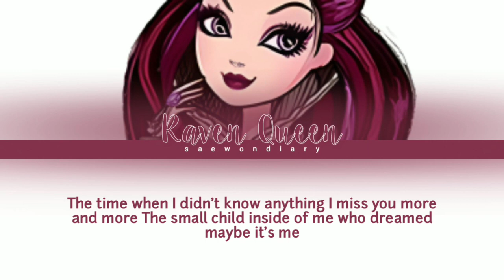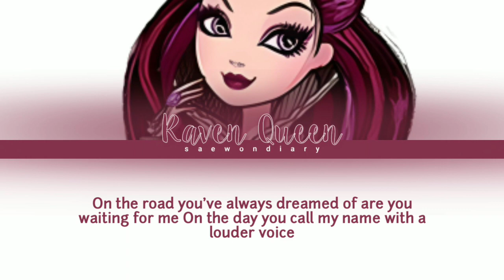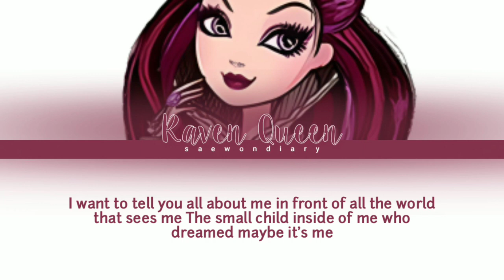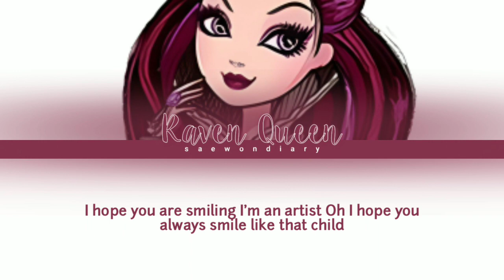Raven Queen (EVERAFTER) - Artist. ♡ | Color Coded Eng Lyrics + *How Would* + FANMADE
💌 | NOTES
Raven's second solo track!! ❤

Hey guys, finally came back home from vacation! Hope y'all enjoy the small spamming of my 5 other new videos lol I genuinely thought that I wouldn't be in a place that would actually have stable Wi-Fi but then again, here we are HAHAHAHA but anyways, bye y'all! 🤗

💗 | EVERAFTER
Fandom Name: FOREVER
(Members, Birthdays, Ranks and Positions)
1. Raven Queen (11/25/2001 • Rank 1): Leader, Main Vocalist, Sub-Rapper, Center, Face of the Group
2. Ginger Breadhouse (01/24/1995 • Rank 11): Lead Vocalist, Sub-Rapper
3. Darling Charming (02/11/1996 • Rank 7): Lead Rapper, Lead Vocalist, Lead Dancer, Visual
4. Ashlynn Ella (10/15/1997 • Rank 5): Lead Dancer, Sub-Vocalist, Visual
5. Justine Dancer (12/27/1999 • Rank 12): Main Dancer, Lead Vocalist
6. Madeline Hatter (06/08/2000 • Rank 6): Lead Rapper, Lead Dancer, Sub-Vocalist
7. Briar Beauty (08/09/2000 • Rank 4): Lead Dancer, Lead Vocalist, Lead Rapper, Visual
8. Cerise Hood (10/31/2000 • Rank 2): Main Rapper, Lead Dancer, Sub-Vocalist
9. Apple White (05/13/2001 • Rank 3): Main Vocalist
10. C.A. Cupid (11/24/2002 • Rank 8): Sub-Vocalist
11. Kitty Cheshire (04/24/2004 • Rank 9): Sub-Vocalist, Sub-Rapper
12. Cedar Wood (07/17/2004 • Rank 10): Sub-Vocalist, Sub-Rapper, Maknae

📌 | LINE DISTRIBUTION
1.
2.
3.
4.
5.
6.
7.
8.
9.
10.
11.
12.

🙊 | INFO
• Released on: October 17, 2018
• Artist/Group: SOYA
• Album: Artist
• Song: Artist
• Eng Lyrics: Musixmatch